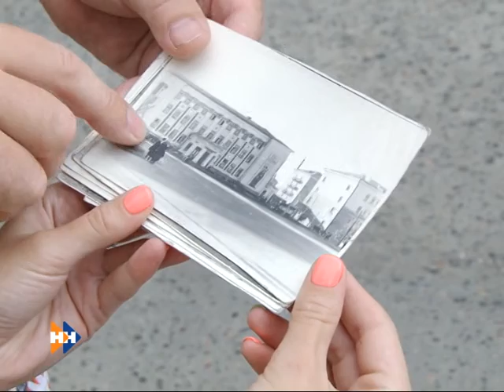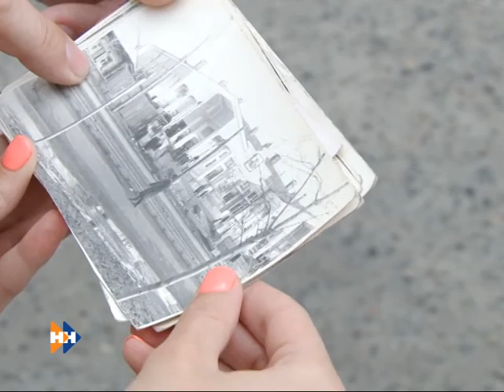Барнаульские истории 21.08.14 (16+)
Его вдохновляет старый город — улицы Никитина, Короленко, Анатолия. Здесь перемешались старина и современность. Правильный свет, правильный ракурс и совсем скоро появится новая фотография Барнаула. Фотограф зависит от погоды, а от нее зависит качество снимка.